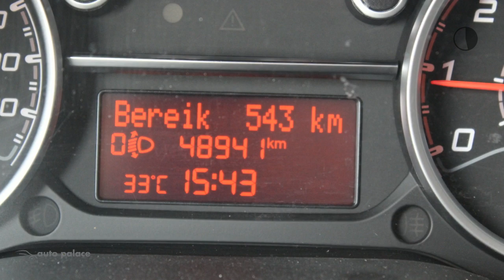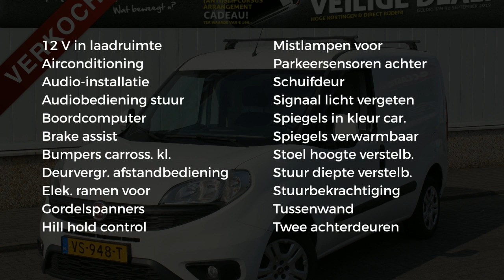Fiat Doblò 1.3 MJ 16V 90PK SX